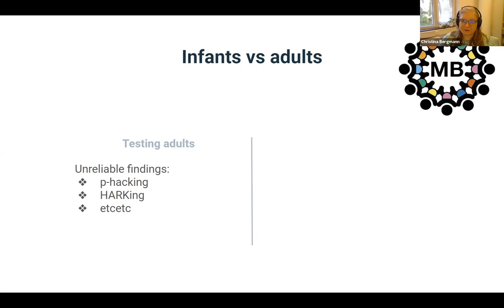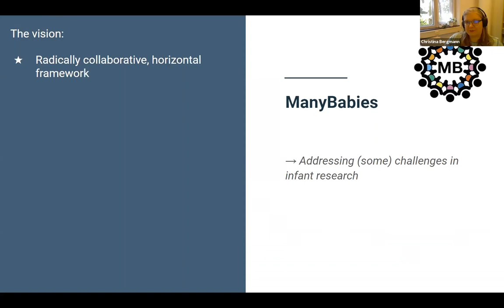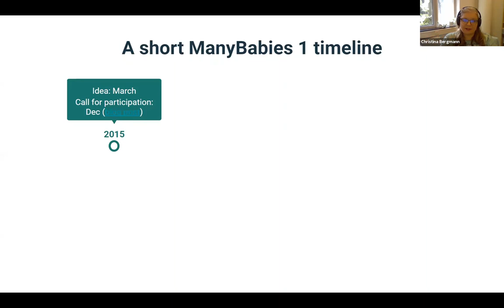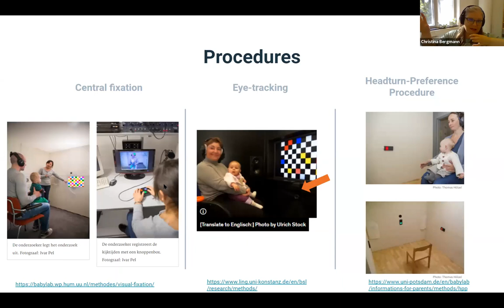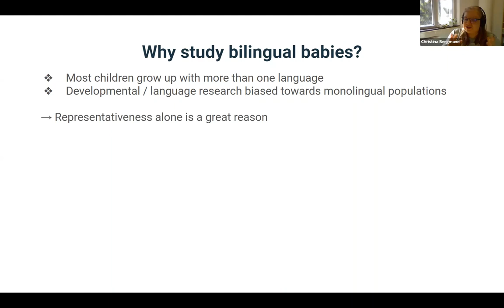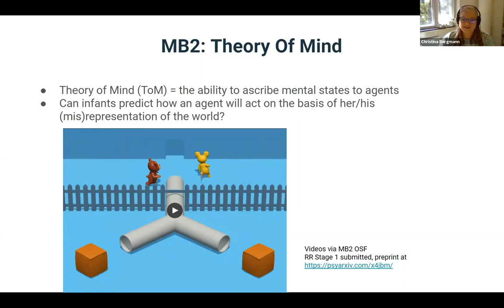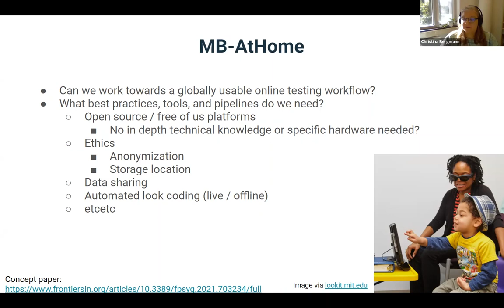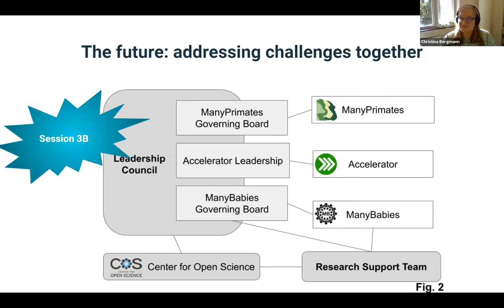PSACON2021 October 28, 2021 Session 2A: ManyBabies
ManyBabies: A large-scale replication effort
with hard-to-reach and test populations
by Christina Bergmann, Melanie Soderstrom &
ManyBabies Governing Board
(60 minutes + Buffer)